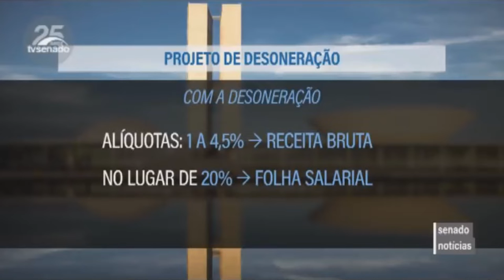SENADO PRORROGA DESONERAÇÃO DA FOLHA DE PAGAMENTO NO BRASIL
| BRASIL |

SENADO PRORROGA DESONERAÇÃO DA FOLHA DE PAGAMENTO. ESTA MEDIDA FACILITA A MANUTENÇÃO DE MAIS DE 6 MILHÕES DE EMPREGOS NO BRASIL